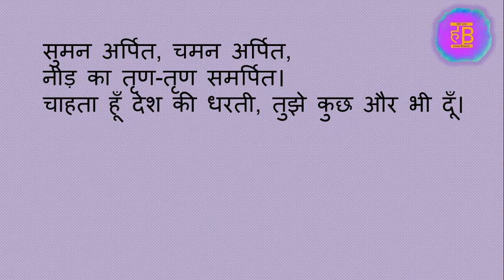Samarpan (समर्पण) by Ramavtar Tyagi (रामावतार त्यागी) - EXPLAINED! - Dr. Anamika Pandey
Hello Students!
Today, Anamika Ma'am takes a class on explaining the poem Samarpan (समर्पण) by celebrated poet Ramavtar Tyagi (रामावतार त्यागी), which features in the Grade VII Book - Sunehri Dhoop.
Please leave your doubts in the comments below.